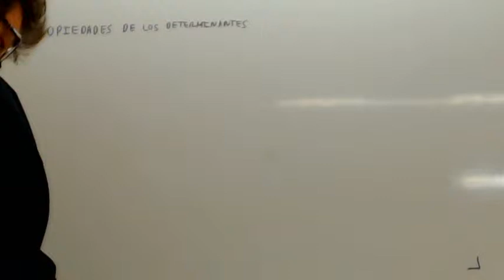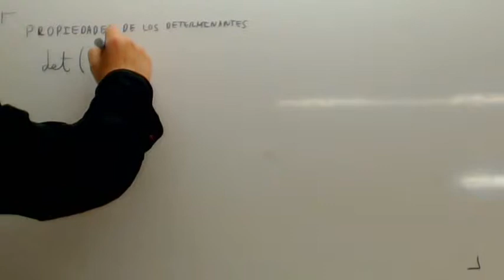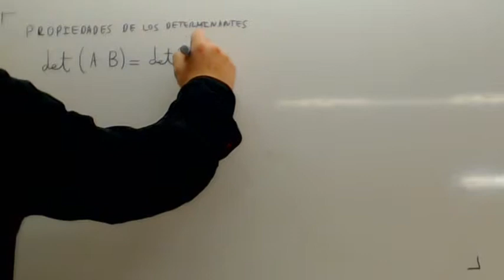Propiedades de los determinantes Determinante del producto de matrices Academia Usero Estepona